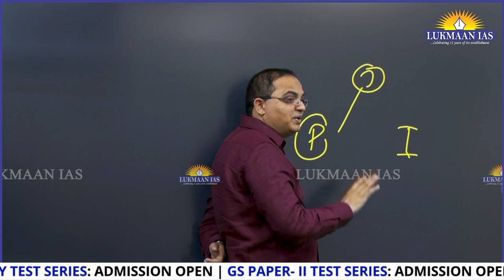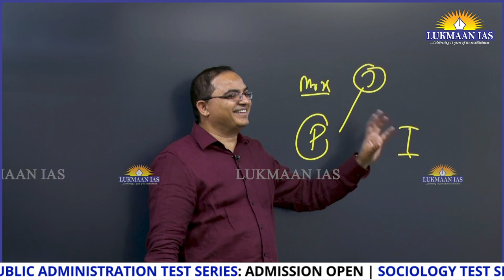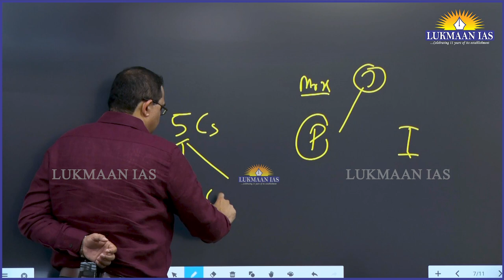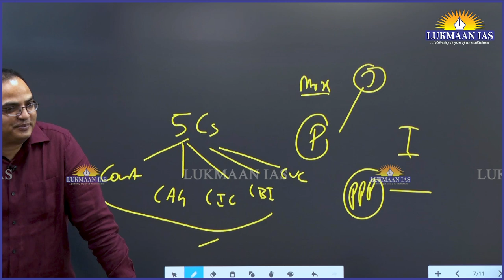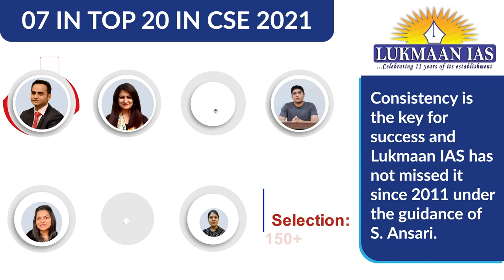What is Policy Paralysis | By S. Ansari - Lukmaan IAS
We bring to you:

1. Daily Current Affairs: A news bulletin.
2. WSDP (Writing Skill Development Program): Link for important articles, important quotes of the day, GS/essay/ethics mains-based questions for daily writing practice compiled from newspapers/blogs/websites/online news media like the Print, the Quint, and the Wire.
3. Daily writing practice: Every day one question for GS, ethics, optional subjects, and their model answers.
4. S Ansari and the Lukmaan team guiding on how to write good answers?
5. Detailed analysis of civil services examination based on the last five years' reports of the UPSC.
6. A separate forum for debate of optional subjects: how to opt for the optional subjects?
7. PT MCQ and their answers & explanations
8. Weekly Current Affairs
9. ED (Editorial Discussion) classes notes: The best substitute for current developments
10. Miscellaneous type of information/reports like the Economic Survey etc.

Increase your level of knowledge with our:

 👉UPSC PYQs Discussion: shorturl.at/bvATW
👉Toppers' Talk: shorturl.at/kxS23